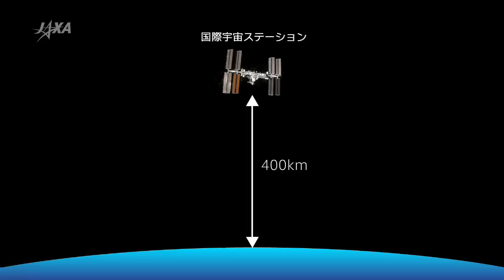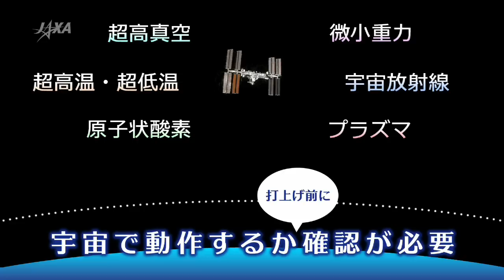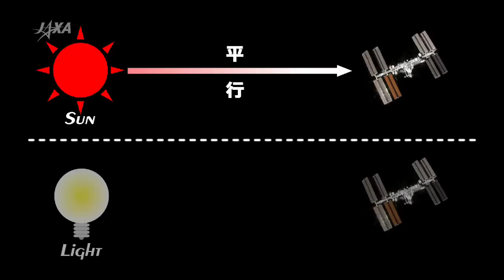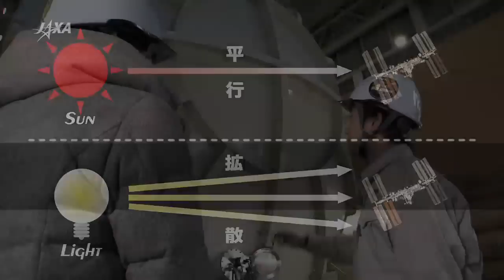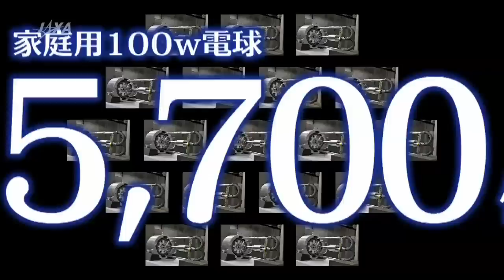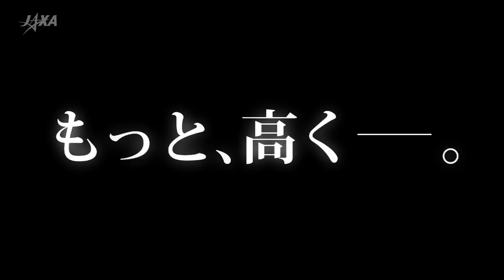Space Navi@Kibo 船外環境って、どんなとこ？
国際宇宙ステーションが周回する地上400km上空の世界がどんなところか知ってますか？
私たちの「きぼう」日本実験棟では、宇宙（船外）環境を利用した様々な観測や実験が実施されています。
それらの装置が、３６５日２４時間、きちんと動作し、運用するための秘訣は輸送前の準備にありました。

今回は、「きぼう」を取り巻く船外環境がどんなところなのか、そして、スペースナビきぼうで初公開となる、地上の"ミニ宇宙"空間をご案内します。

宇宙曝露実験スペース「船外実験プラットフォーム」

油井亀美也宇宙飛行士 ISS第44次/第45次長期滞在ミッション